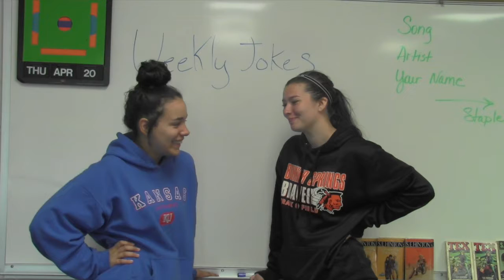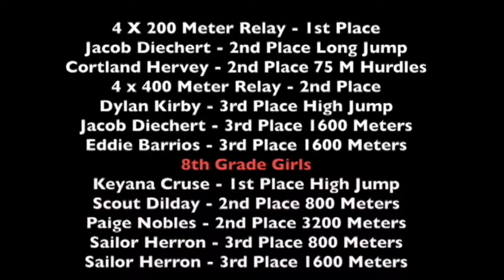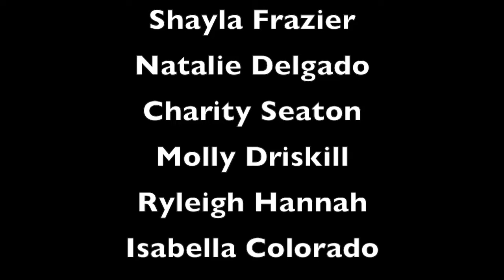Tomahawk Talk April 28, 2017